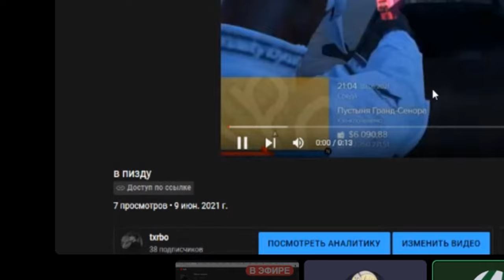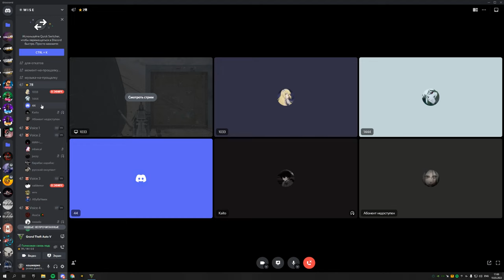ДЕМКИ МУВИКИ GRAND ROLE PLAY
prod by:  @
for movie: @ WISE